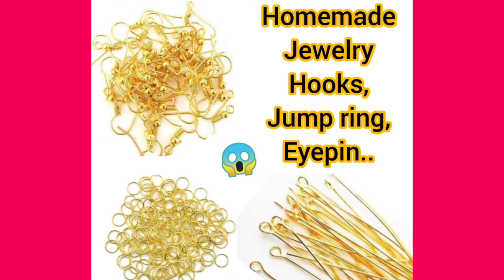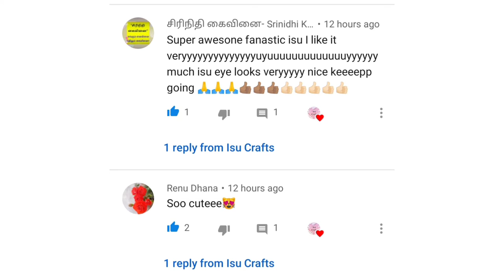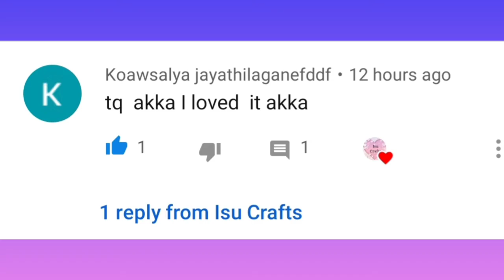DIY Homemade Jewelry Hook,jump ring,Eye pin Making in Tamil..